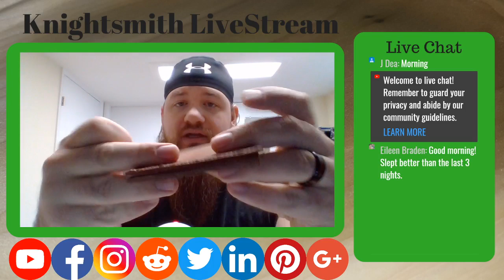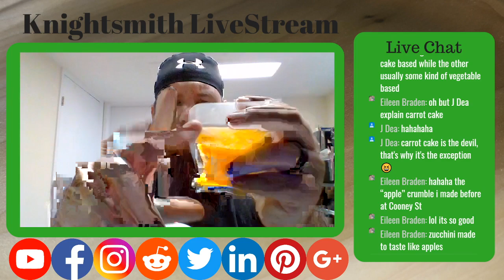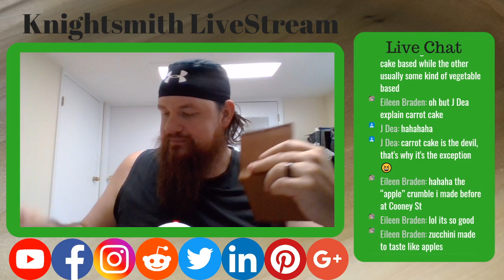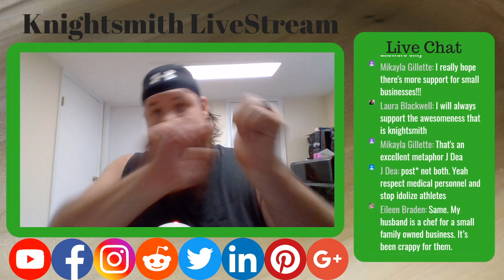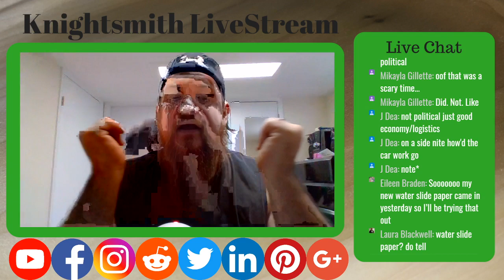Coffee with Knight ep.17 4/27/2020 & giveaway!!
Welcome back YouTube!

If you would like more information, I am now writing an accompanying blog post over I would love to have you over there!

A huge thank you to all my wonderful Patreons, especially Troy O'Grady!

Thank you for your time! Please let me know if you have any questions or ways to improve, down in the Comment section below! Come on! No need to be shy! Come on, you know you want to...

Stay safe everyone and Let's go create a better world, one kerf at a time!